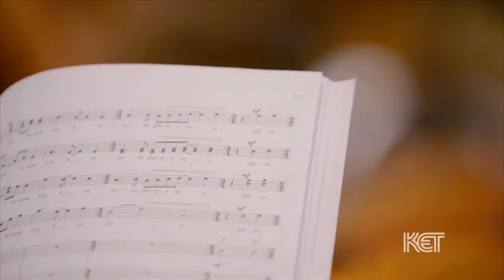Muse Moments: Jay Flippin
Jay Flippin, of Morehead, spent his life making and teaching music. That musical life took him all over the world, performing as a soloist, accompanist, conductor, and ensemble player throughout the US, South and Central America, Europe, Africa, and the Caribbean.

A 45 year faculty member at Morehead State University, Jay took great care and pride in teaching young people to be better musicians and in the process, making them better people.

 In his performing life, Jay worked regularly with several jazz and commercial groups and averaged more than 200 performances a year.  He performed with dozens of artists, including the Count Basie Orchestra, Percy Sledge, Ray Charles, LeAnn Rimes, Wilson Pickett, and Blood, Sweat, and Tears, just to name a few.

In this short piece, recorded a few months before his death from liver cancer, Jay talks about what music, and the arts in general, mean to him and how the arts impact society as a whole.